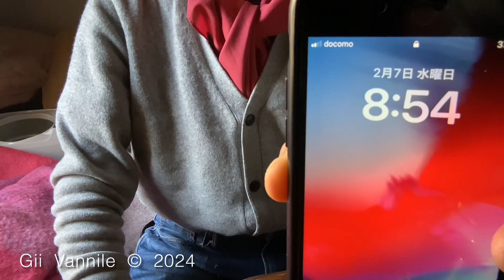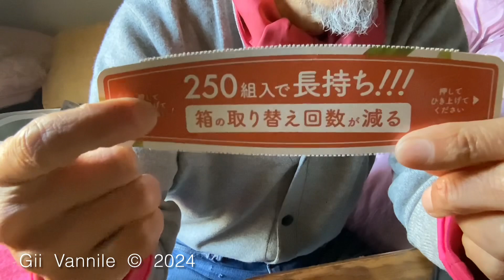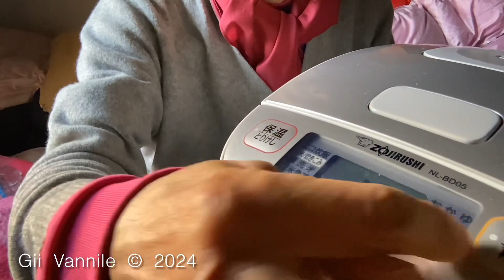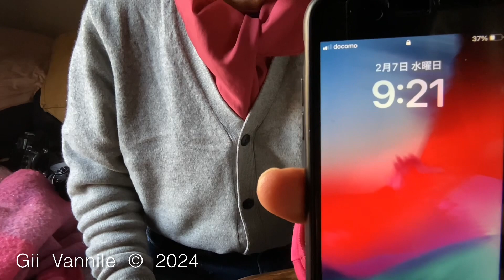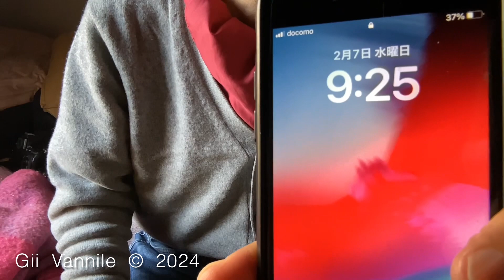02484 02040207 Wed. 08:54 気象予報士 情報操作 関東南岸沖の超大型低気圧 嘘つきは泥棒の始まり 個人の感想です 唯々諾々の口の利ける便利な家聴くの末路 iPad 人暖莞爾JP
Feb. 7th 2024 Wed. 08:45

Feb. 7th 2024 Wed 12:24

Original data was 31 minutes 31 seconds .

Uploading

Feb. 7th 2024 Wed. 21:03